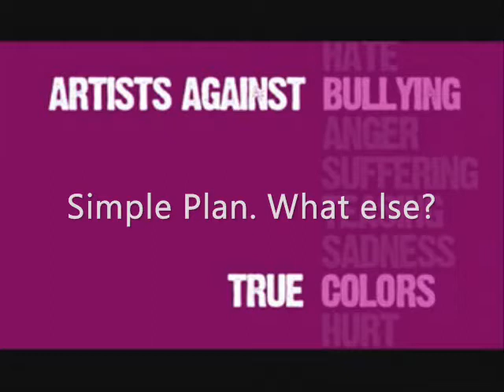True Colors - Artists United Against Bullying